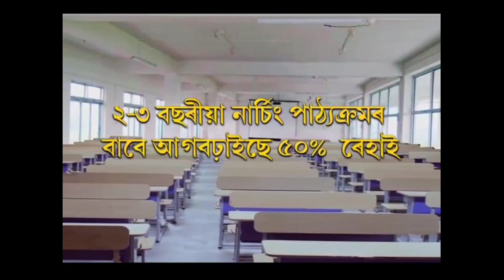AAGSU 19th Biennial Conference Chirang Deoshri